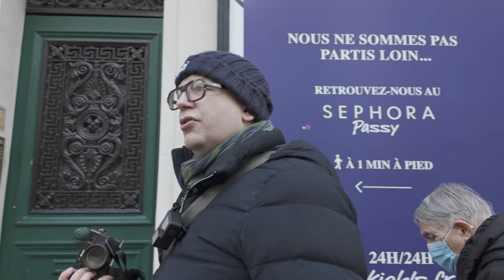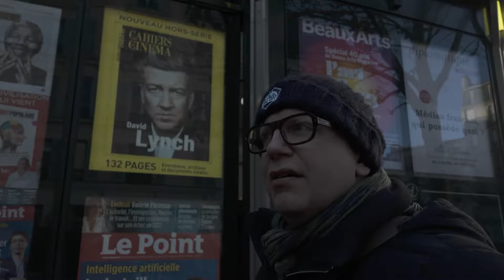Transformez vos photos en chef-d'œuvre grâce à sa théorie des Lego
Description
Pour cette nouvelle ballade photo parisienne, Julien Pasternak, le créateur du célèbre podcast "dans l'œil du photographe" nous donne la recette pour faire de belles photos de rue.